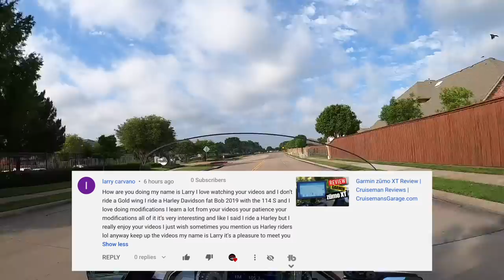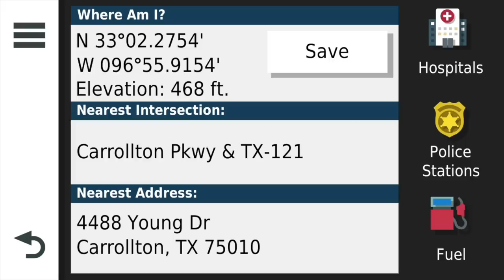Answering Your Questions About The Garmin zūmo XT | Cruiseman's Moto Vlogs | 2018+ Honda Goldwing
I cover some more points of the Garmin zūmo XT and answer some questions from subscribers.

- Original review of Zumo XT
- Installing the Zumo XT on 2018 Goldwing
- Garmin Zumo XT Security Lock